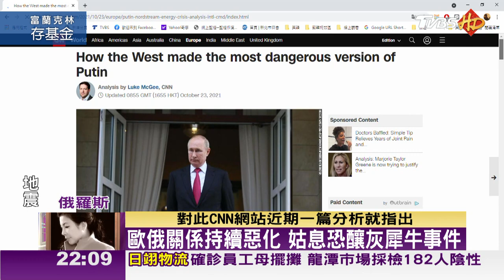坐擁天然氣資源 俄羅斯成能源市場焦點 TVBS文茜的世界周報-歐洲版 20220205 X 富蘭克林‧國民的基金